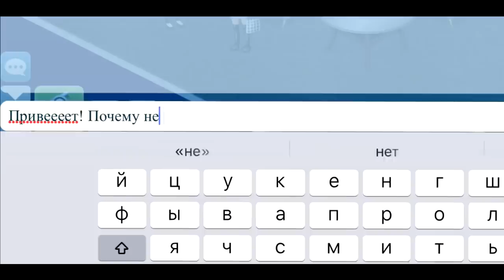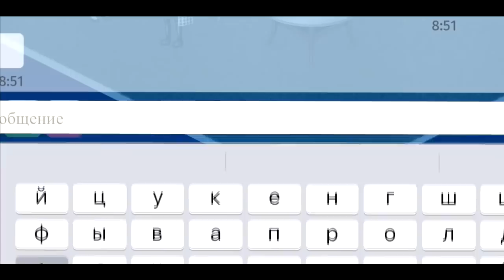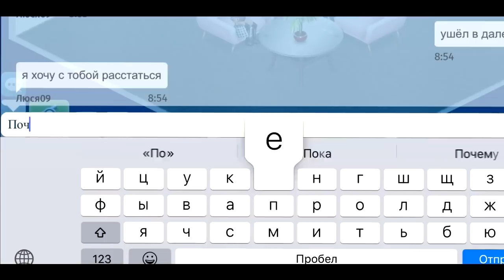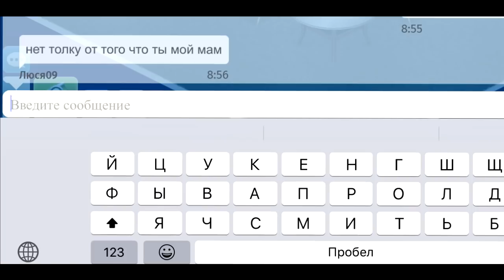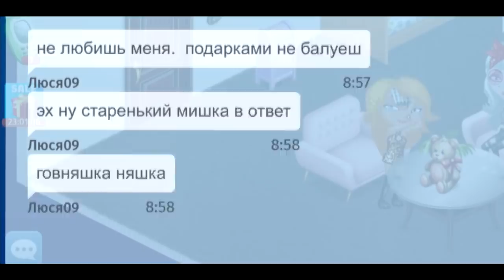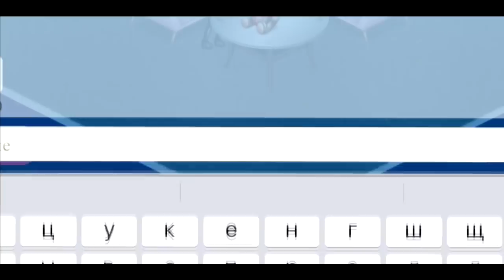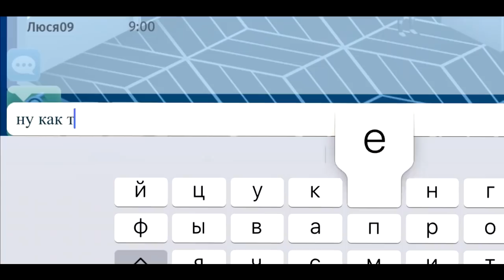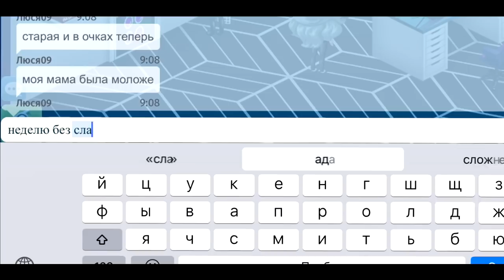АВАТАРИЯ/ДОЧКА-ГЕЙМЕР ИЗБИЛА МАТЬ!